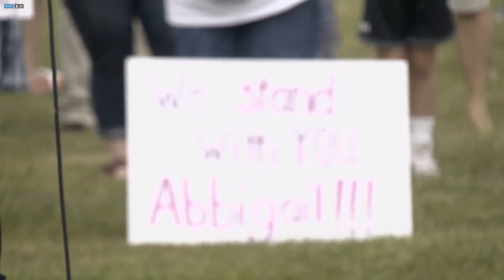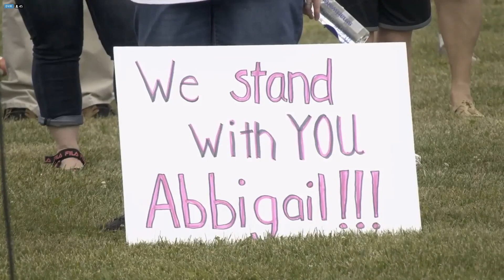Misogyny: YMCA Puts Women Last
The Illinois Freedom Caucus held a press conference on Thursday, July 13th to support 16-year-old Abbigail Wheeler who was forced to share a locker room with a biological male and then kicked off her swim team after she complained about it.